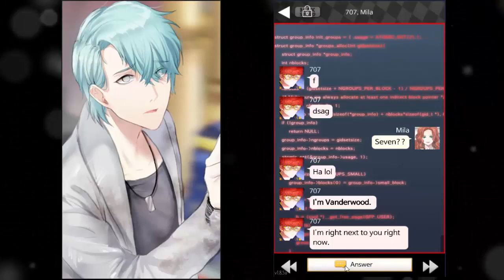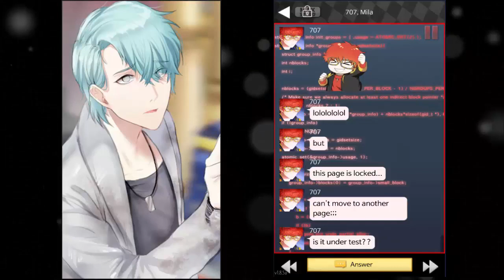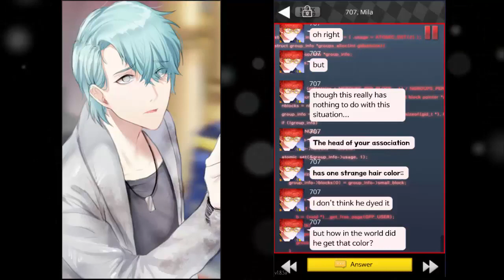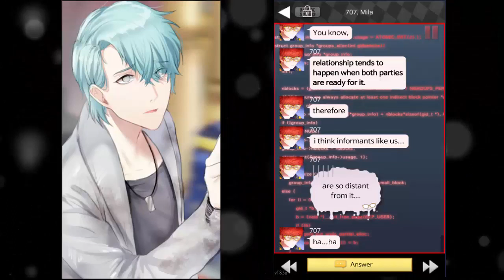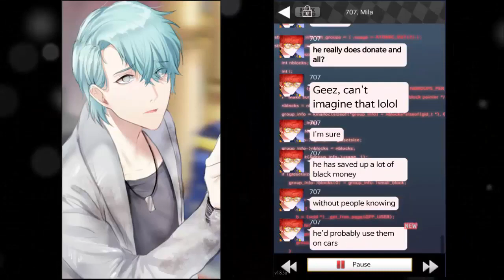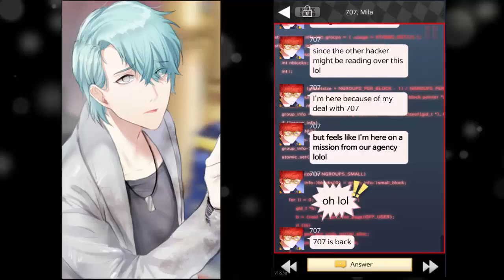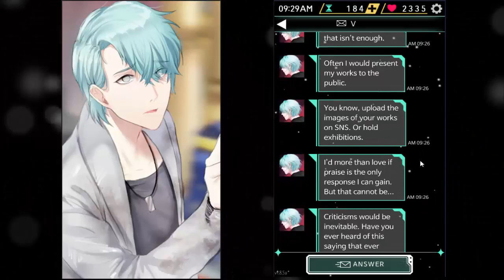Vanderwood- Mystic Messenger: V Part 69